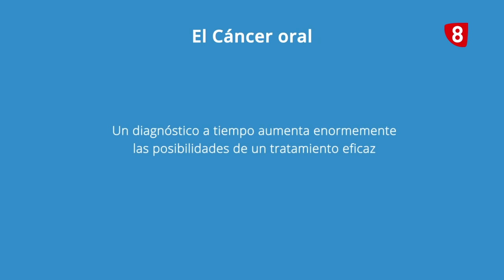Entrevista Camilo Sainz, Presidente Colegio Oficial de Dentistas en Soria